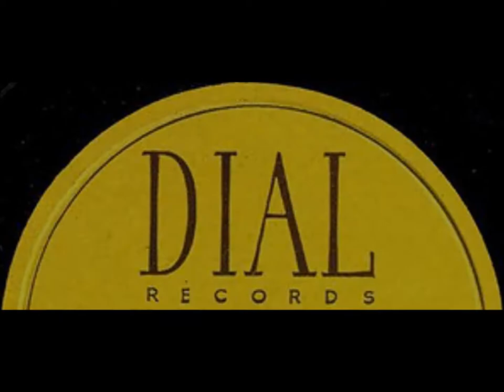Sonny Berman - Curbstone Scuffle (1946)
Sonny Berman - trumpet,
Bill Harris - trombone, valve trombone,
Flip Phillips - tenor sax,
Serge Chaloff - baritone sax,
Ralph Burns - piano,
Chuck Wayne - guitar,
Artie Bernstein - bass,
Don Lamond - drums.

ソニー・バーマン - トランペット、
ビル・ハリス - トロンボーン、バルブ・トロンボーン、
フリップ・フィリップス - テナー・サックス、
セルジュ・シャロフ - バリトン・サックス、
ラルフ・バーンズ - ピアノ、
チャック・ウェイン - ギター、
アーティ・バーンスタイン - ベース、
ドン・ラモンド - ドラムス。

C.P. Macgregor Studios, Hollywood , CA
Saturday, September 21st, 1946
Dial Records D1033-D
`Originally recorded under the "Bill Harris' Big Eight" on Dial Records.